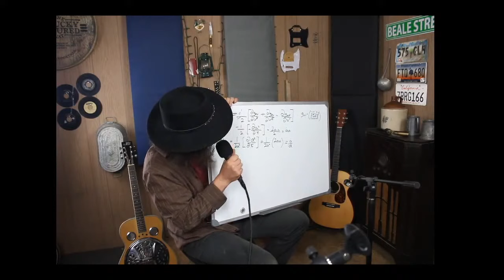Slide Guitar Blues - Wednesday Night Barrel House - Edward Phillips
Gonna try to make this a regular thing